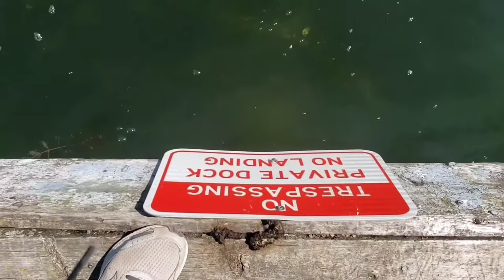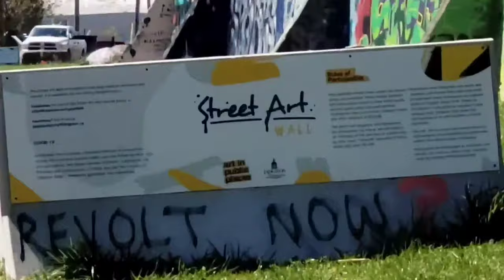Kingston's Graffiti Wall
The great walls of Spray Paint.

Clothing in the water.

Abandoned Bikes.

Farm Land wake ups, Roof top patio day tops.

You have the Power.

(Blue berry Fritter ;)